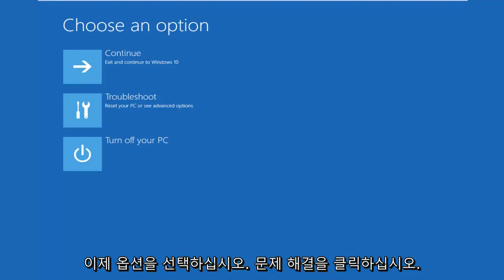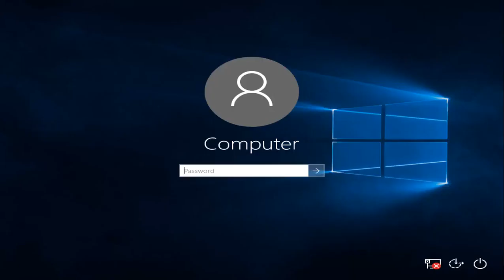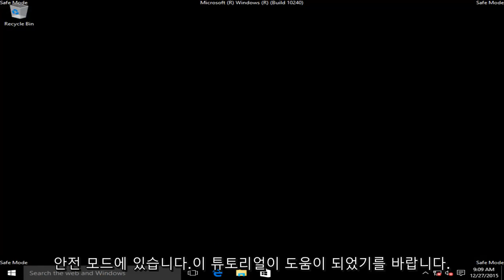Windows 10에서 안전 모드로 부팅하는 방법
시스템 문제를 진단하고 싶으십니까? 안전 모드는 이러한 작업을 수행하기에 이상적인 장소입니다.

이 자습서에서는 다음 문제를 다룹니다.

-안전 모드 Windows 10으로 부팅
-Windows 7 안전 모드로 부팅하는 방법
-Windows 8 안전 모드로 부팅하는 방법
-f8을 사용하여 안전 모드로 부팅하는 방법

Microsoft에서 :

안전 모드는 제한된 상태에서 컴퓨터를 시작하는 Windows의 문제 해결 옵션입니다. Windows를 실행하는 데 필요한 기본 파일과 드라이버 만 시작됩니다. 모니터 모서리에 안전 모드라는 단어가 표시되어 사용중인 Windows 모드를 식별합니다.

안전 모드에서 시작할 때 기존 문제가 다시 나타나지 않으면 가능한 원인으로 기본 설정과 기본 장치 드라이버를 제거 할 수 있습니다. 문제의 원인을 모르는 경우 제거 프로세스를 사용하여 문제를 찾을 수 있습니다. 시작 폴더의 프로그램을 포함하여 일반적으로 사용하는 모든 프로그램을 하나씩 시작하여 프로그램이 문제의 원인인지 확인합니다.

이 자습서는 제품에 Windows 7, Windows 8 / 8.1 및 Windows 10을 포함하는 모든 주요 컴퓨터 하드웨어 제조업체 (Dell, HP, Acer, Asus, Toshiba, Lenovo, Samsung 등)에서 작동합니다.